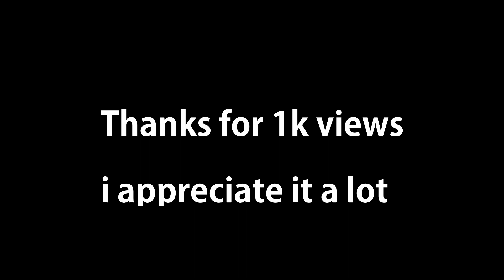*LEAKED* showstopper emote remix | Fortnite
here is a new leaked emote beat i hope you guys enjoy it also thanks for 1K views i really appreciate it, it means a lot to me.